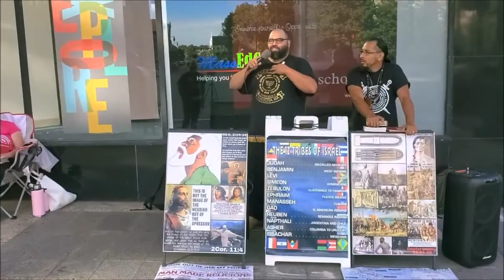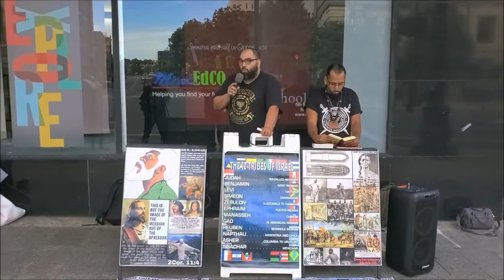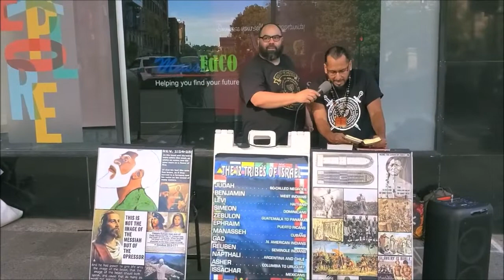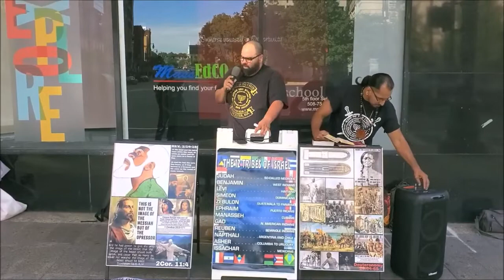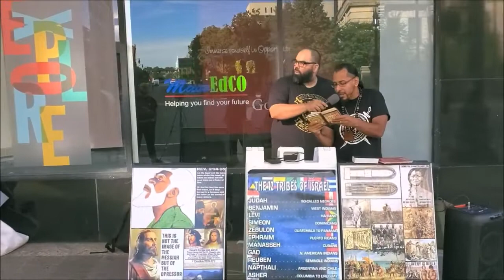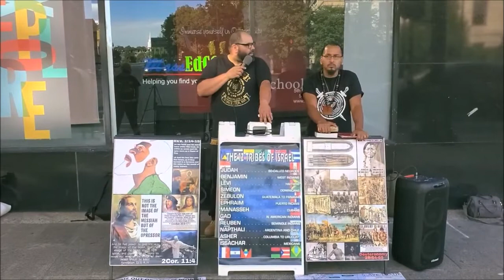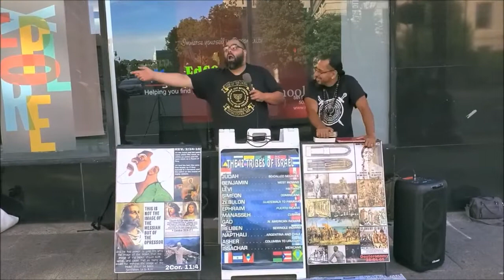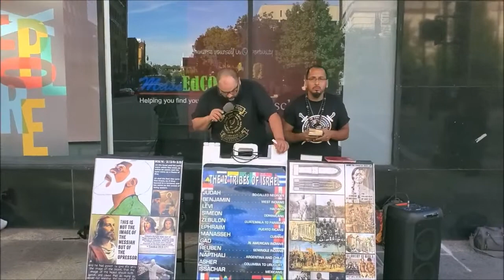If any man will come after me, let him deny himself, and take up his Cross✝️ , and follow me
Live Camp footage and more on
THE RISE OF THE CHOSEN FACEBOOK GROUP

Instrumental (Prod. Pendo46 x Lexnour)